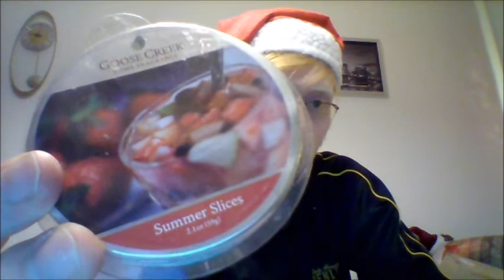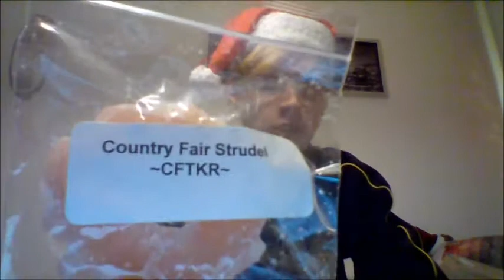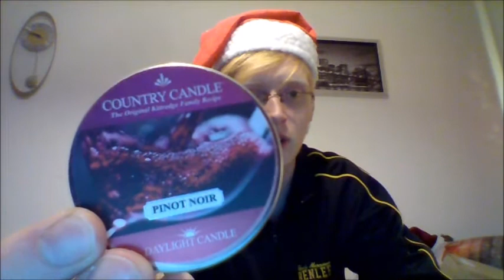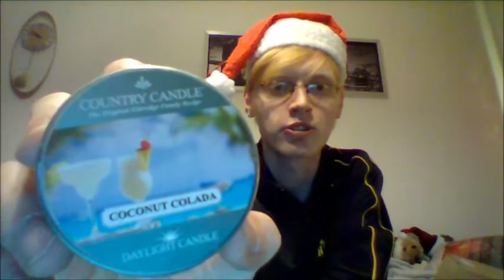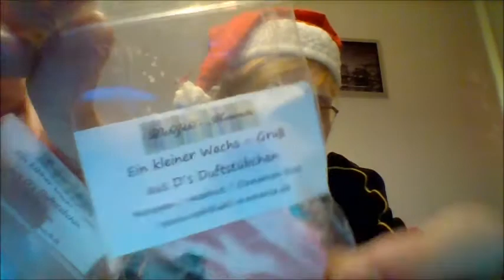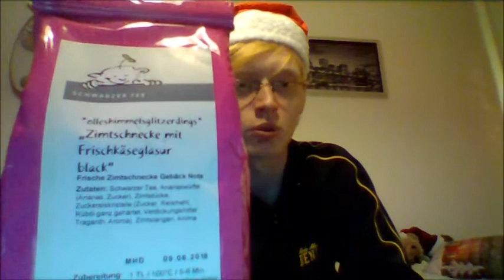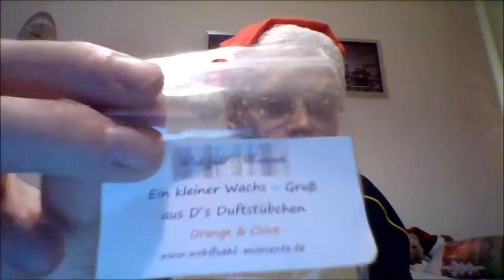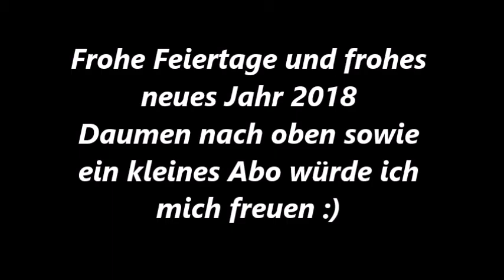duftige Weihnachtsgeschenke + Ü Paket von der lieben Sarah Sophie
danke für die vielen Abo´s wird demnächst ein Gewinnspiel geben ;)